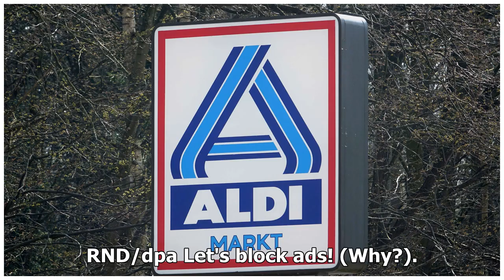Gefahr durch Kunststoffteile: Rewe ruft Schokolade zurück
Dijon. Der französische Hersteller lässt Nuss-Schokolade der Rewe-Eigenmarke Ja! zurückrufen. Grund für den vorsorglichen Rückruf sei, “dass sich in einzelnen Packungen der Tafels...